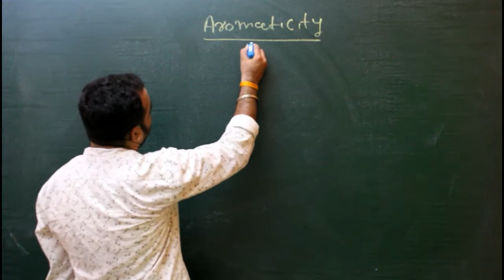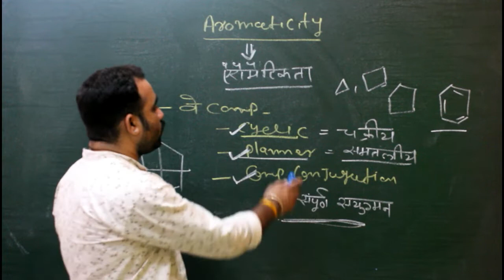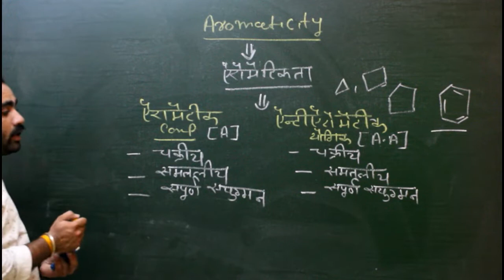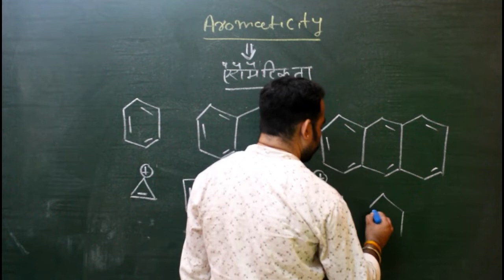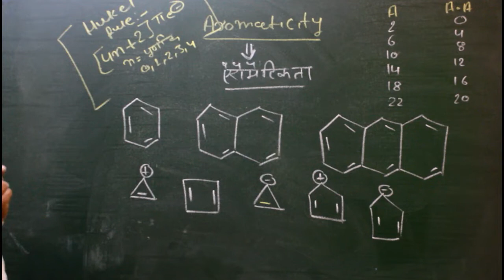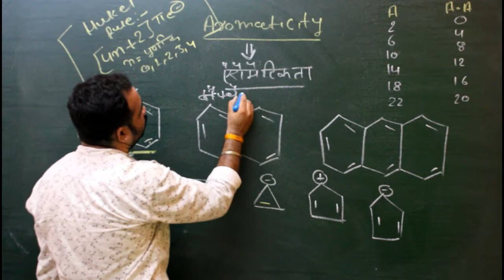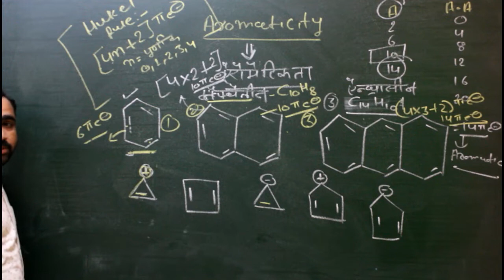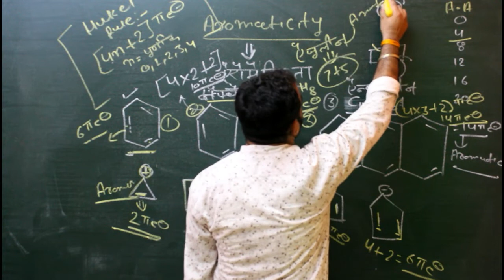Aromaticity || B.Sc. - B.Ed. 1st Year || Gurukul college